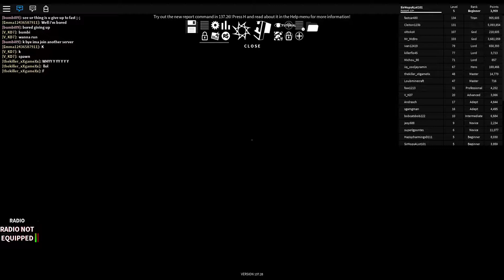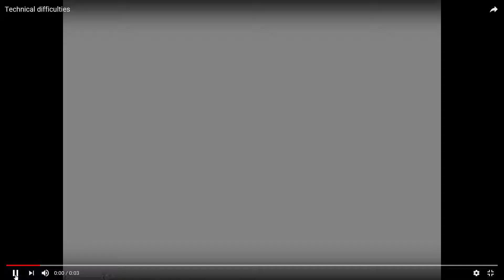Parkour and Phantom Forces! (Read desc. For my snapchat)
Today we go and see how good my skills are on these 2 games.